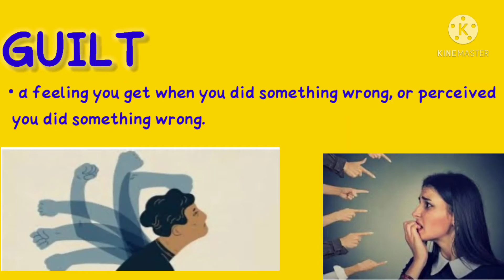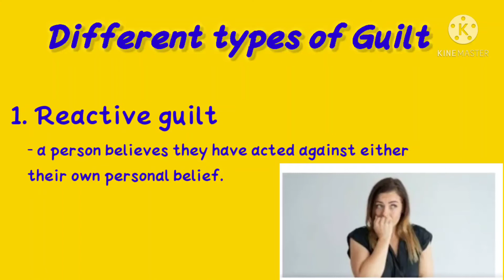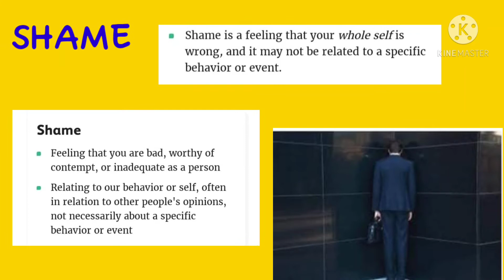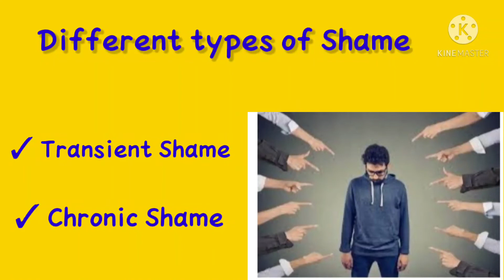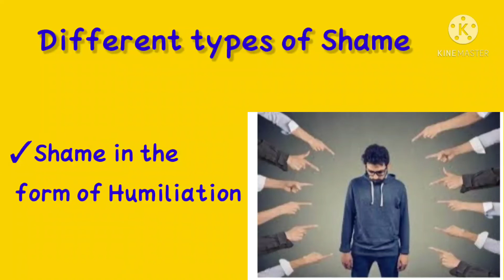GUILT VS SHAME